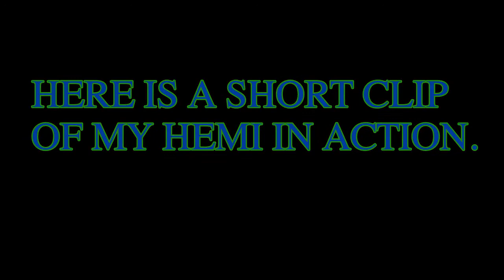GOPRO HERO 3 " UNLEASHING THE BEAST " [PART 2]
I hope you all enjoyed this video of the beast.
THANKS LEGENDS!